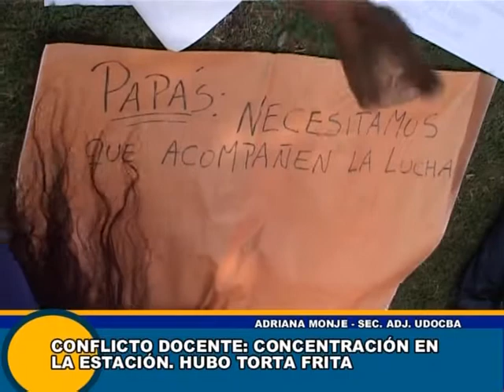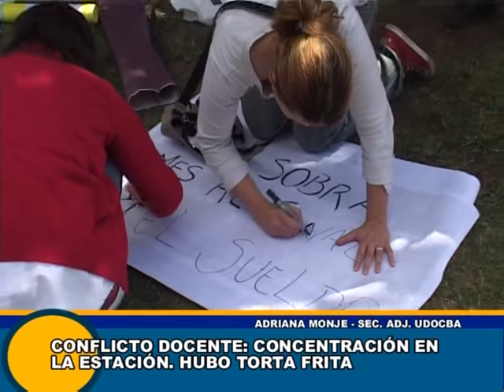Cañuelas - Adriana Monje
Adriana Monje (Secretaria Adjunta UDOCBA): Hubo concentraciónn en la estación. Habla de la situación del conflicto docente.